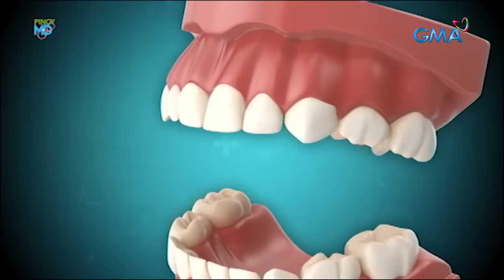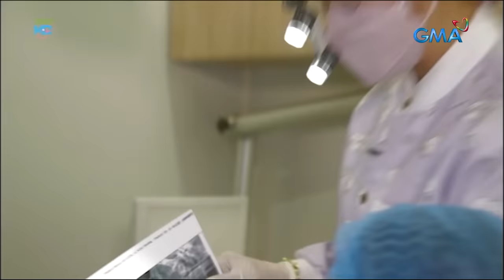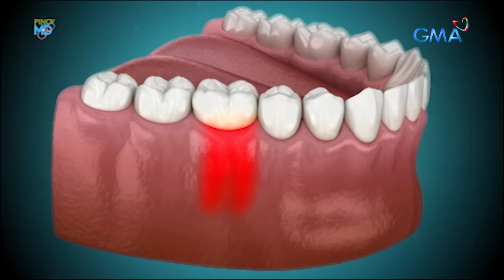Murang DIY veneers na mabibili online, ligtas nga bang gamitin? | Pinoy MD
Aired (September 30, 2023): Sa halagang Php 100-200, puwedeng puwede ka na raw magkaroon ng instant false teeth! Pero ligtas nga ba itong gamitin? Panoorin ang video na ito.